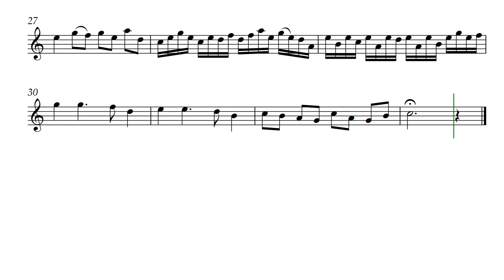Chester's River Run (Opus 717) with Tenor Recorder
Languid, floating, drifting down a serene river. Chester's River Run by Daniel Hay carries that feel of drifting and watching the clouds; only, the guide didn't mention that surprise around the next to last bend -- a churning, rocky, bubbly stretch before the last smooth stretch. Presented here as tenor recorder but certainly fun on the oboe, flute, or clarinet.

Emailed special version to Lawrence ... Kathryn